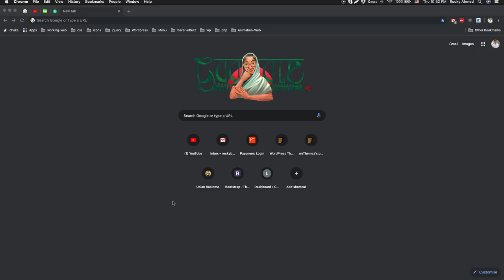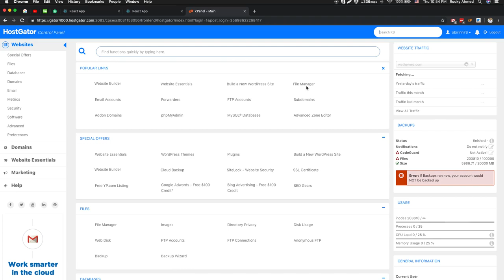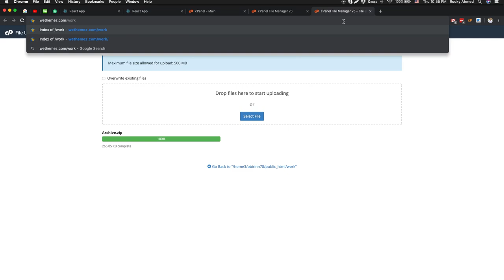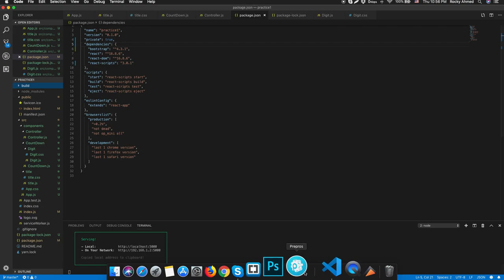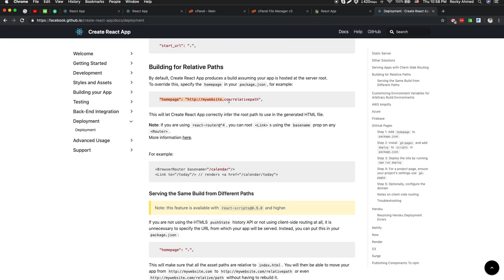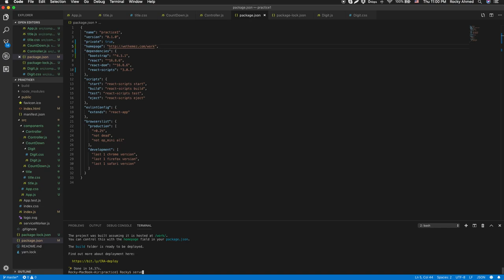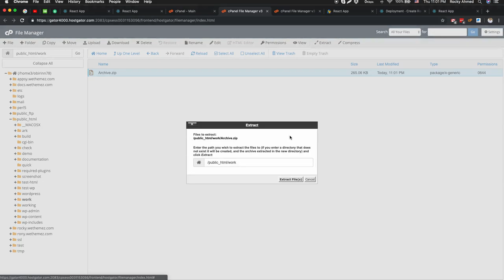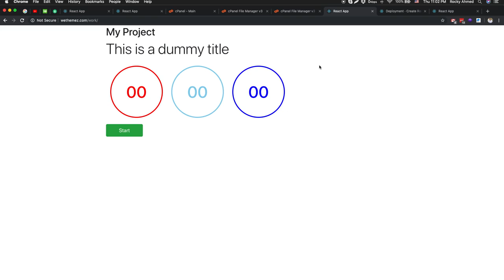React file upload server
React is now a popular technology. But people like me afraid to start with react or this kind of library. This video is for absolute beginners. If you want to get start with react.js then this one video will be your kickstart. In this video you can easily upload react file in live server. We developed a stop watch with full control. This video will help any beginners to get start with react.

I am
Rocky Ahmed
My skype: md.rocky79